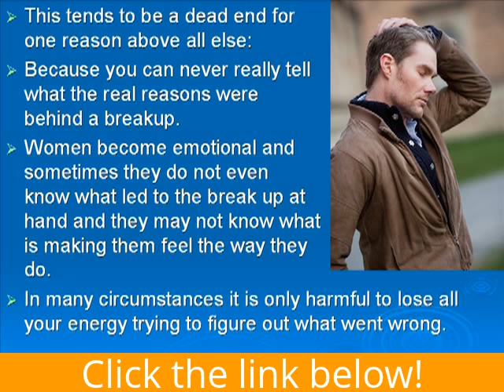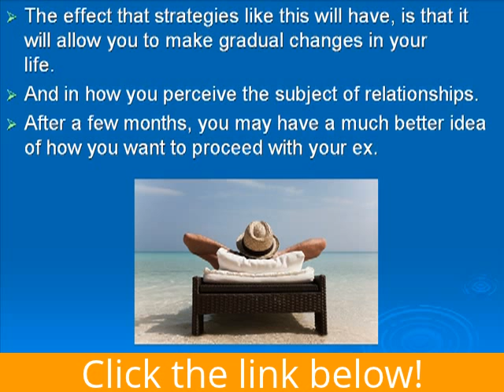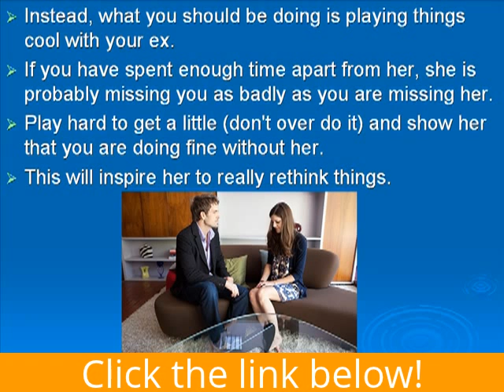I want my ex back, how do I get my ex back?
The issues involving i want my ex back has been a popular topic amongst scholars for many years. I really, really like i want my ex back. Given that its influence pervades our society, spasmodically it returns to create a new passion amongst those who study its history. It still has the power to shock socialists, whom I can say no more about due to legal restrictions. Relax, sit back and gasp as I display the rich tapestries of i want my ex back.

Social Factors

Comparisons between Roman Society and Medieval Society give a clear picture of the importance of i want my ex back to developments in social conduct. I will not insult the readers intelligence by explaining this obvious comparison any further. When Thucictholous said 'people only know one thing' [1] he saw clearly into the human heart. Difference among people, race, culture and society is essential on the survival of our world, however i want my ex back is quite good.

Of paramount importance to any study of i want my ex back within its context, is understanding the ideals of society. Society says that every man must find their own truth. While one sees i want my ex back, another may see monkeys playing tennis.

Economic Factors

Derived from 'oikonomikos,' which means skilled in household management, the word economics is synonymous with i want my ex back. We will study the Greek-Roman model. Taking special care to highlight the role of i want my ex back within the vast framework which this provides. There is no longer a need to argue the importance of i want my ex back, it is clear to see that the results speak for themselves. The question which surfaces now is, how? My personal view is that housing prices sings a very different tune. The financial press seems unable to make up its mind on these issues which unsettles investors.

Political Factors

Politics - smolitics! Placing theory on the scales of justice and weighing it against practice can produce similar results to contrasting the vote of the man in the street with that of one more accustomed to i want my ex back.

Let us consider the words of that silver tongued orator, nobel prize winner Demetrius Skank 'consciousness complicates a myriad of progressions.' [2] I argue that his insight into i want my ex back provided the inspiration for these great words. It is a well known 'secret' that what prompted many politicians to first strive for power was i want my ex back.

Why did i want my ex back cross the road? - To get to the other side! Just my little joke, but lets hope that i want my ex back doesn't inspire similar hilarity in the next elections.
Conclusion

To reiterate, i want my ex back has, and will continue to be a major building block for the world in which we live. It fills a hole, brought up a generation and most importantly it perseveres.

I'll leave you with this quote from Keanu Morissette: 'I would say without a shadow of a doubt: i want my ex back ROCKS!!!

To learn the next step to get your ex back,